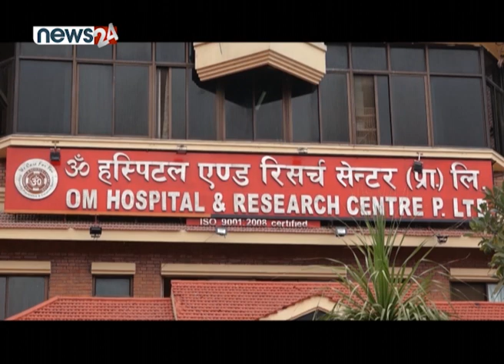नेपाली कांग्रेसका महामन्त्री डा. शशांक कोइराला अस्पताल भर्ना - NEWS24 TV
नेपाली कांग्रेसका महामन्त्री डा. शशांक कोइराला अस्पताल भर्ना हुनुभएको छ । कोरोना संक्रमण भएपछि केही दिनदेखि घरमै आइसोलेसनमा रहनुभएका कोइरालालाई अचानक ज्वरो आएपछि अस्पताल भर्ना गरिएको हो । कोइरालालाई उच्च ज्वरो आएपछि ओम अस्पतालमा भर्ना गरिएको उहाँको नीजि सचिवालयले जनाएको छ । ज्वरो कम भएपनि चिकित्सकहरुले उहाँलाई निमोनिया भएको हुनसक्ने अनुमान गरेका छन् । कोइरालाको उपचारमा ओम अस्पतालका मेडिकल डाइरेक्टर सिनियर कन्सल्ट्यान्ट फिजिसियन डा. विश्वनाथ कोइरालाको नेतृत्वको चिकित्सक टोली संलग्न छ । महामन्त्री कोइरालाको स्वास्थ्यमा क्रमशः सुधार भइरहेको अस्पतालले जनाएको छ ।